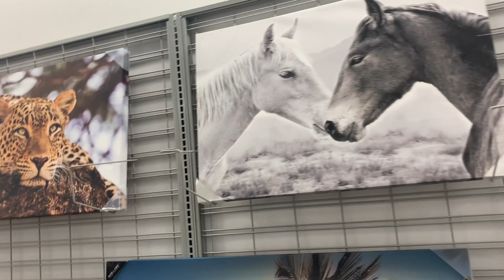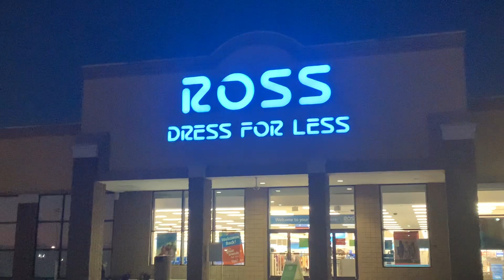EMPTY ATL APARTMENT TOUR 2020 + VLOG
Hey Loves, the beginning of the actual tour starts at 6:32
So excited to show you guys my FIRST EVER APARTMENT! I'm so happy to be sharing this experience this new chapter of my life with you guys.